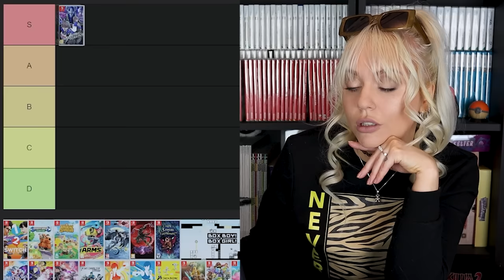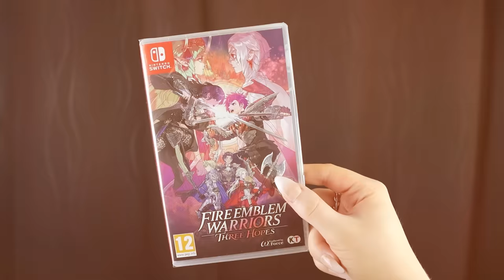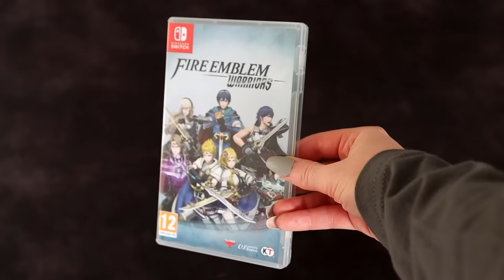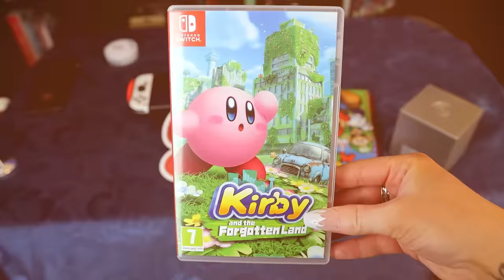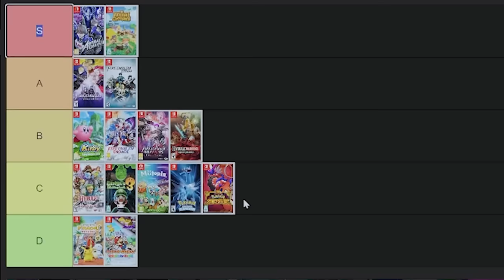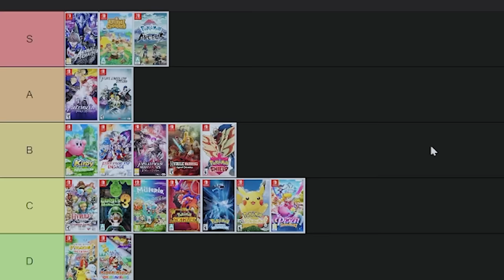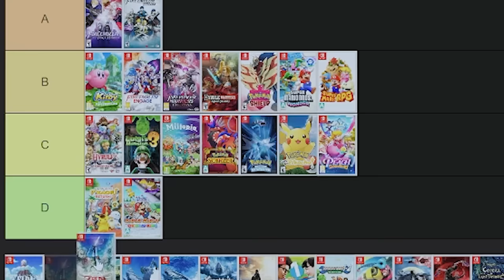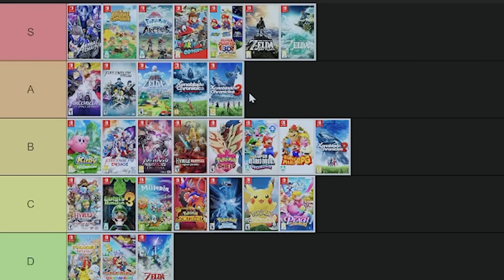Ranking SWITCH EXCLUSIVES in a TIER LIST! - The Best and the Worst games ONLY on Switch!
Get your Ircha Gaming PLUSHIE before it's too late Available only for one month, then it's GONE FOREVER! You can't regret it later, it won't ever come back again. Thank you so much in advance for the support you show to me and my channel!

In this video we're ranking a lot of Nintendo Switch exclusive games in a Tier List! ^^

00:00 Intro - Switch Exclusives Tier List
00:39 Astral Chain
01:18 Animal Crossing
01:55 Detective Pikachu
02:15 All Fire Emblem games
03:17 Limited Edition Ircha Gaming Plushie!
04:20 Hyrule Warriors (both)
04:37 Kirby games
05:04 Luigi's Mansion 3
05:25 Mario Kart and Paper Mario Origami King
06:14 All Pokemon games on the Switch
07:57 Princess Peach Showtime
08:43 The best Super Mario games
09:59 All Zelda games
12:05 Xenoblade Chronicles 1, 2 and 3
12:58 Ending

P.O.box:
"IRCHA GAMING"
Postboks 90
9481 Harstad
Norway

EQUIPMENT & EDITING:
Main camera: Canon 90D
Lens: Sigma 18-35mm f/1.8 DC HSM ART
Vlogging camera: Canon M50 Mark II
Audio: Røde VideoMicro
Software: Adobe Premiere Pro CC 2024